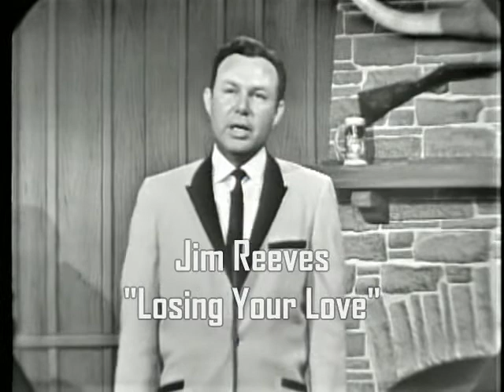Jim Reeves Losing Your Love